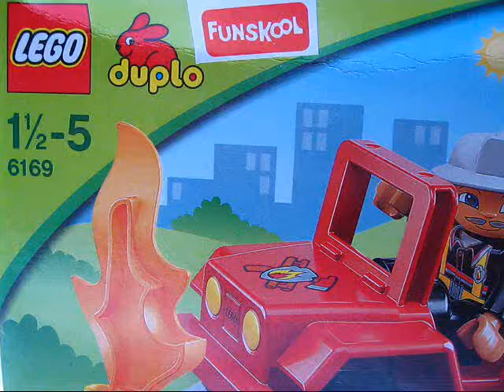LEGO DUPLO 6169 Fire Chief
IN THE BOX: Fire Chief Figure, Features Axe and Flame-Decorated Duplo Brick
No of Items: 6
Fire Chief Truck Measures Over 17 cm Long and 11 cm Tall